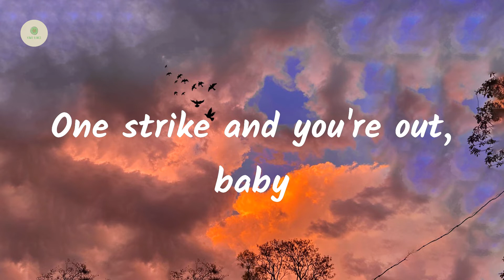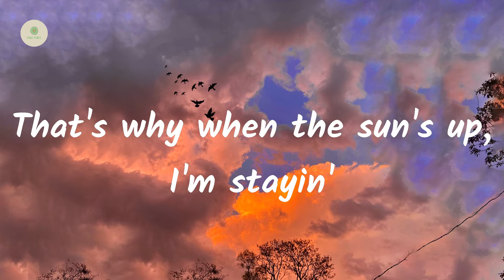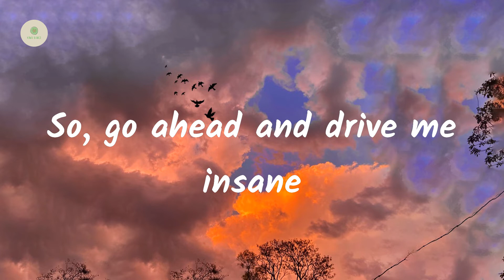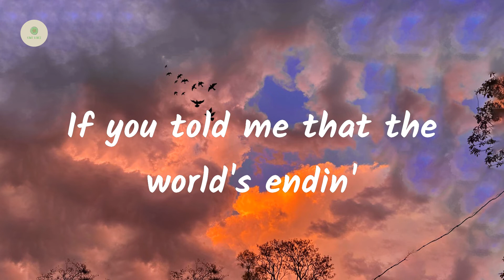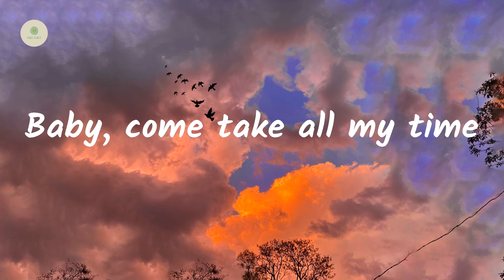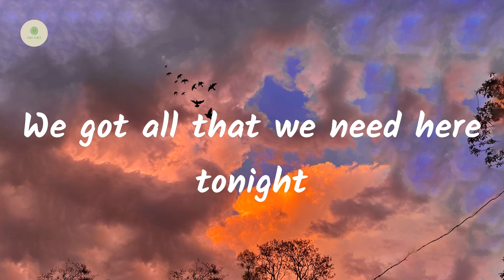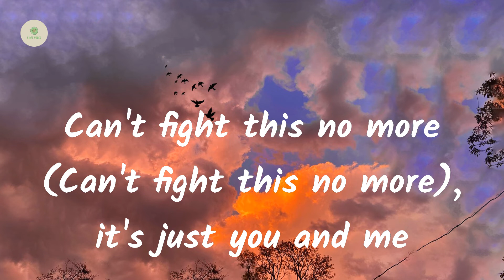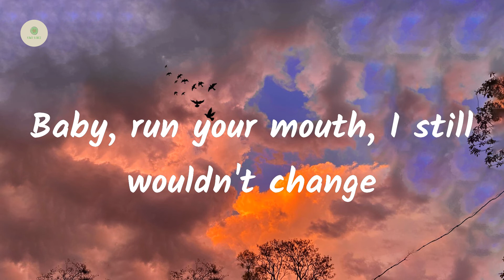Ariana Grande - Stuck with U (with Justin Bieber) (lyrics)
Lyrics Stuck with U:

Mmm
Hey, yeah
That's just for fun
Ah